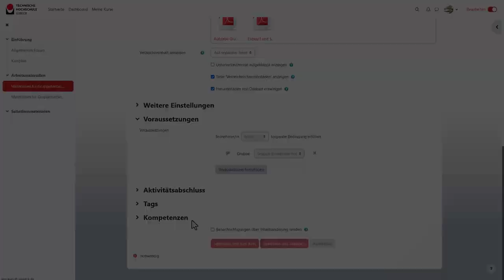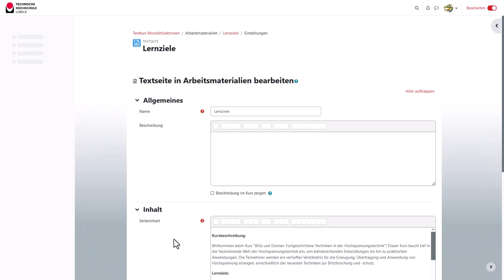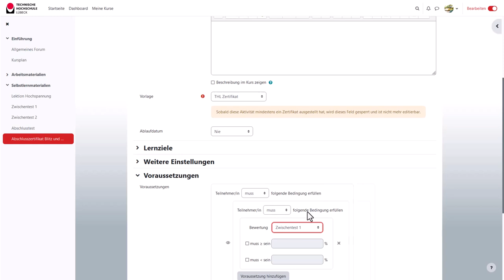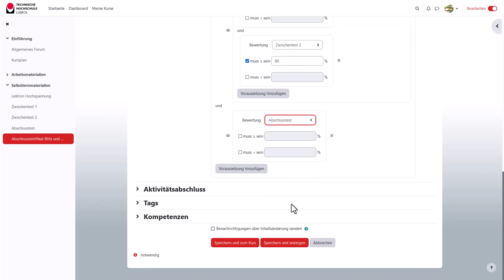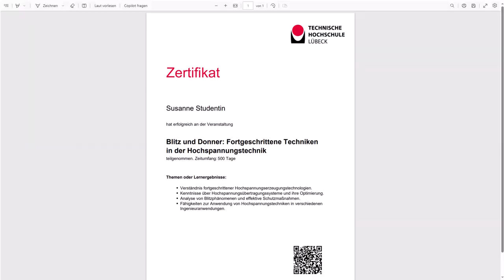Moodle | Voraussetzungen nutzen (Moodle 4.1)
Abschnitte, Aktivitäten und Materialien kann man in Moodle mit Voraussetzungen versehen und so den Zugriff auf Inhalte steuern.

Kapitel:
0:00 Intro
0:25 Ein einfaches Beispiel: "Gruppe" als Voraussetzung hinzufügen
1:22 Übersicht über Arten von Voraussetzungen
1:59 Ein komplexeres Beispiel: "Zugriffsregel" zur Verknüpfung von mehreren Voraussetzungen